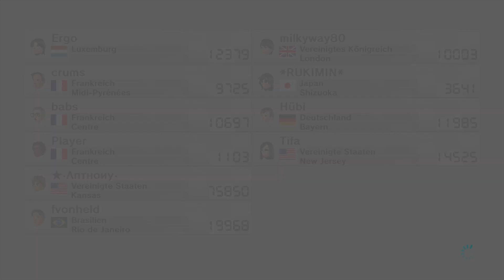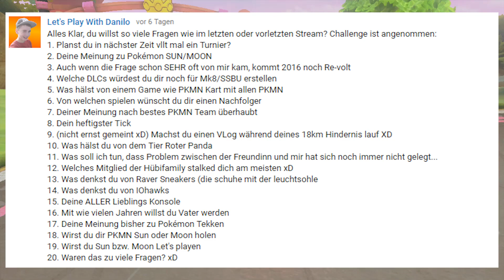MK8 CHANNEL NEWS Part 49: Eure Fragen + Ein Jahr Huebi LP!!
Mario Kart 8 CHANNEL NEWS [WiiU • 1080p • German/Deutsch • DLC] Part 49

-Heutige Infos-

- Ein Jahr Hübi LP
- Eure Fragen

► Technische Daten ◄

Aufnahmeprogramm: Fraps
Stimmaufnahme: Audacity
Rendern: Adobe Premiere CS6
Thumbnail: Photoshop
Mikrofon: T-BONE SC440
~Hübi~